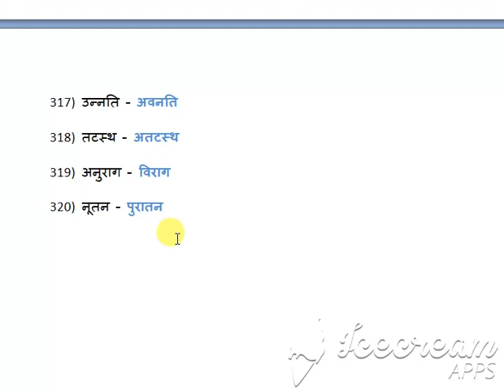शब्द विलोम TET/ SUPER TET /ALL STATE TET SET 17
vilom shabd tet ke liye important.